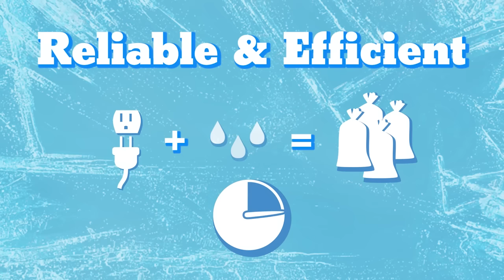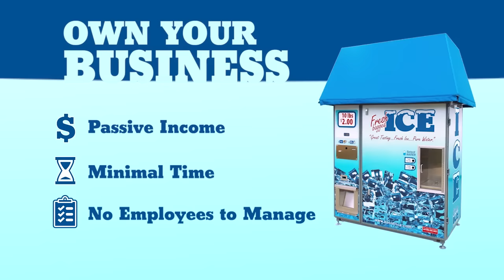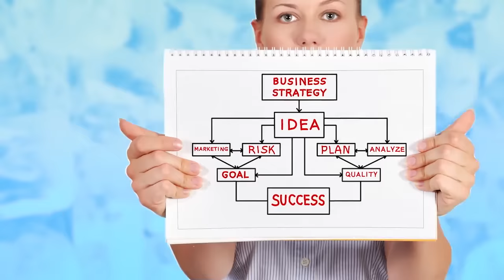Start Your Ice Vending Business Today!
The perfect option for anyone look to become an entrepreneur and start earning money in their spare time. Ice vending is a multi-million dollar industry that is growing every day. Learn how to get started with the leading ice vending manufacturer!

Discover why Kooler Ice is a simple, low-maintenance vending machine opportunity to generate wealth for your family!